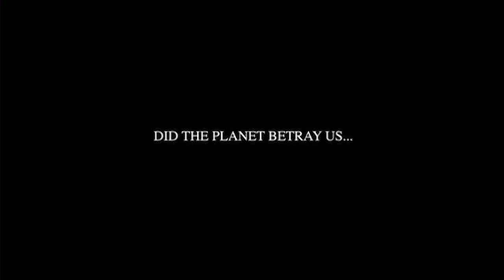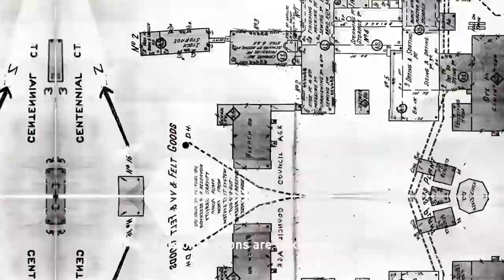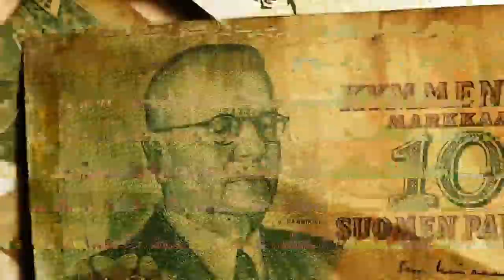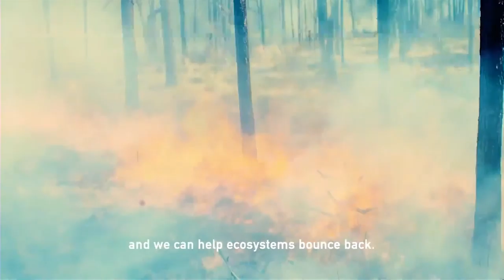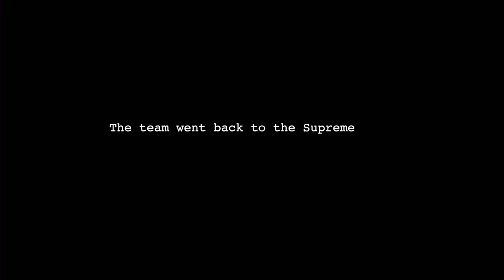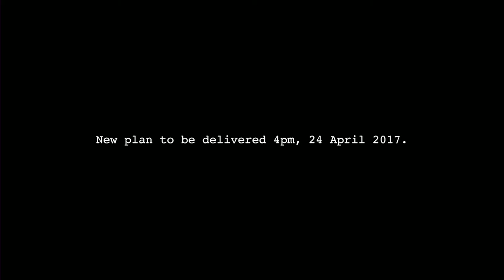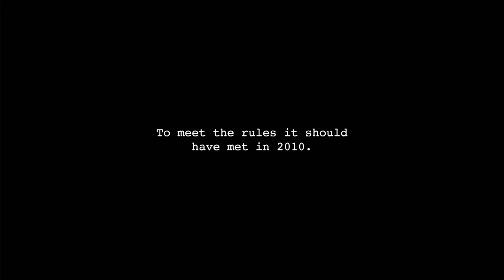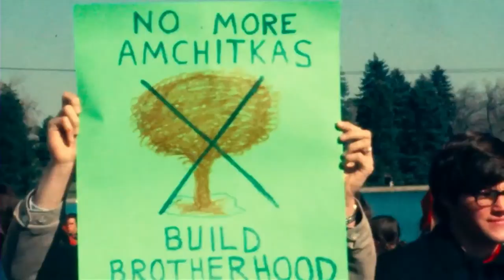Story to Action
A conversation with:
-Jaime Winstone, actress and activist.
-James Thornton, founder of Client Earth.
-Jerry Rothwell, film director.
Moderated by Mariella Frostrup.

How do we best unlock the role and power of storytelling in shaping political and social change?

With much of the world in lockdown, how do we influence the rebuilding and renewal that will come when the crisis starts to abate, in terms of global challenges and climate change.
What role do storytellers have in ushering in a better world?
What needs to happen as we emerge out of the crisis, to ensure we grab the opportunity to create an improved world and not revert to an unsustainable normal?

Look out for the competition which will be launched at the end of the webinar. If you would like to ask any questions to the panel, please post them in the Chat.